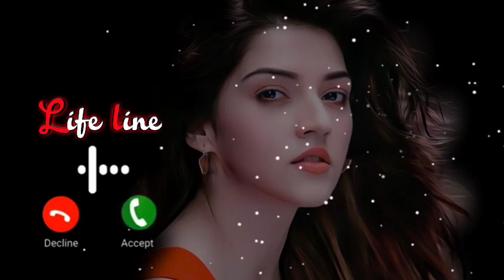sad ringtone//duniya te chori chori Dil magdi lyrics ringtone//new ringtone//romantic ringtone//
New Ringtone 2021,sad ringtone, hindi ringtone,i phone ringtone , flute ringtone